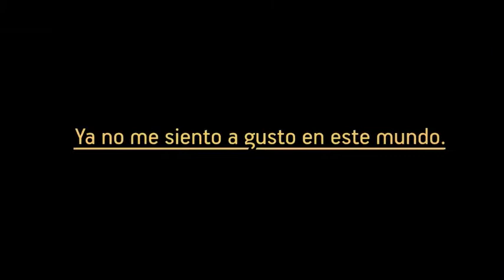Ya no me siento a gusto en este mundo: Mi opinión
Hola gente de versus:
Hoy vuelvo a reseñar una peli que me recomendo un amigo, espero q lo disfruten!